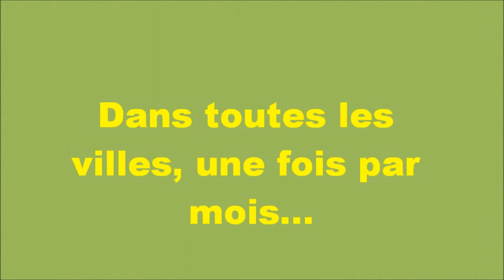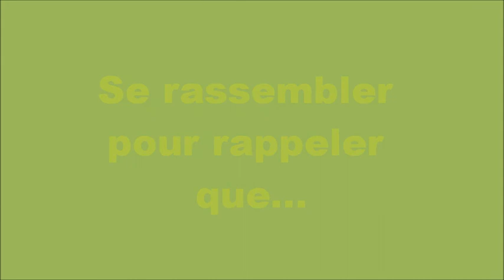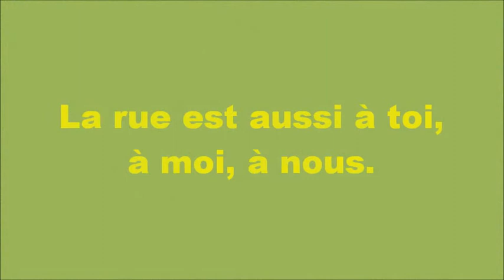Qu'est-ce qu'une... Vélorution?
Dans toutes les villes, une fois par mois... Se rassembler pour rappeler que... Les véhicules bruyants et polluants ne sont pas prioritaires... La rue est aussi à toi,
à moi, à nous... Vélorution!